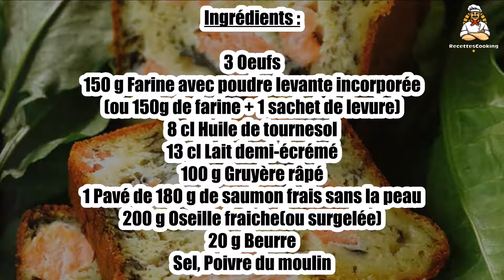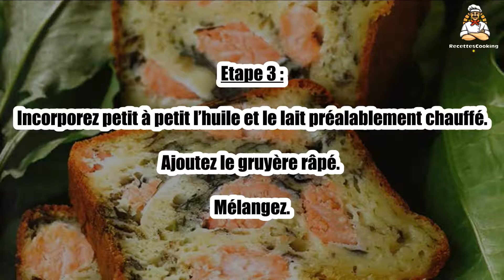Recette : Cake au saumon et à l’oseille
Bonjour à tous, aujourd’hui recettescooking.com vous présente la recette suivante : Cake au saumon et à l’oseille

TEMPS TOTAL : 65 min
Préparation : 20 min
Cuisson : 45 min

Ingrédients :

3 Oeufs
150 g Farine avec poudre levante incorporée(ou 150g de farine + 1 sachet de levure)
8 cl Huile de tournesol
13 cl Lait demi-écrémé
100 g Gruyère râpé
1 Pavé de 180 g de saumon frais sans la peau
200 g Oseille fraiche(ou surgelée)
20 g Beurre
Sel

Etape 1 : Préchauffez votre four à 180° (th.6).

Faites revenir les feuilles d’oseille, préalablement équeutées et lavées, dans une poele avec un peu de beurre pendant 5 minutes. Salez et poivrez.

Etape 2 : Découpez le saumon en petits morceaux.

Dans un saladier, mélangez les œufs avec la farine à l’aide d’un fouet.

Etape 3 : Incorporez petit à petit l’huile et le lait préalablement chauffé.

Ajoutez le gruyère râpé. Mélangez.

Etape 4 : Incorporez le saumon et l’oseille à la préparation.

Versez le tout dans un moule antiadhésif de 26 cm non graissé et mettez au four pendant 45min.

Etape 5 : Et si on n’a pas… d’oseille :

Mettez trois cuillerées à soupe d’estragon haché frais ou surgelé ou faites revenir, dans une poêle, deux blancs de poireau émincés dans un peu d’huile.